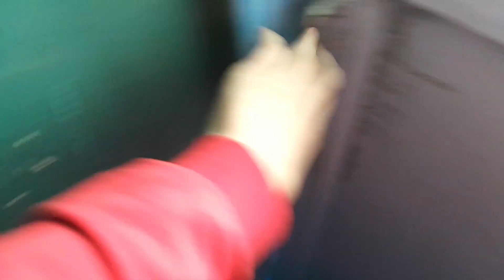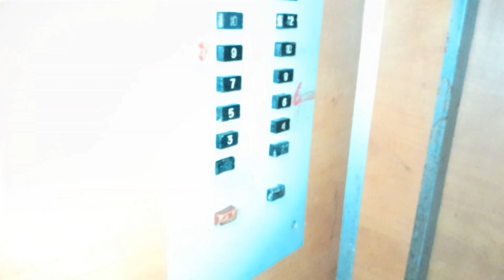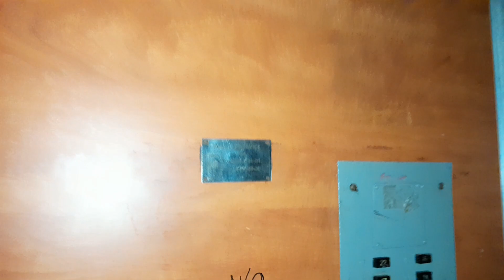Лифты МЛЗ, КМЗ «залипайка» ≈1974 г.в., V=0.71, 1м/с, Q=320, 500кг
or. Chișinău, bd. Dacia, 26, scară 2.

Снято: 03.11.23